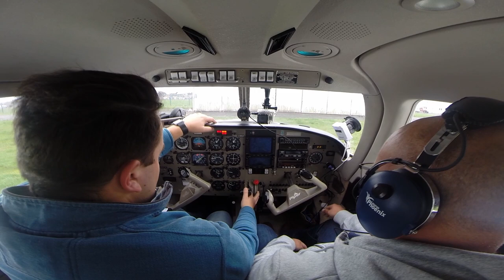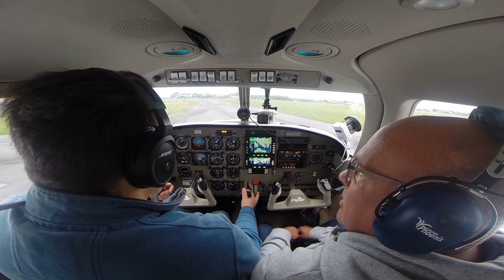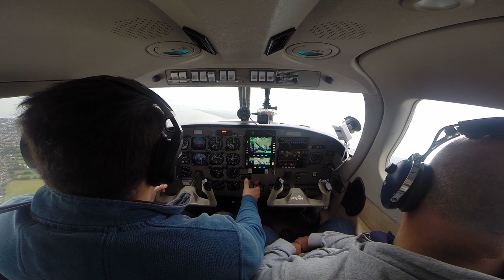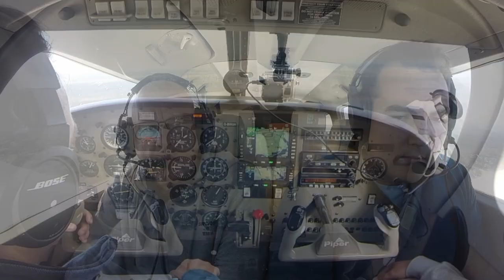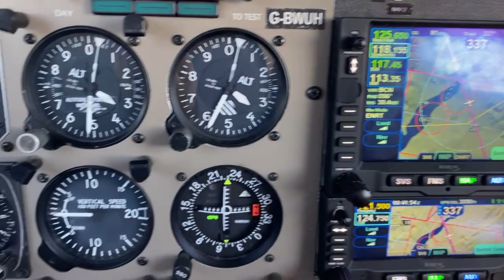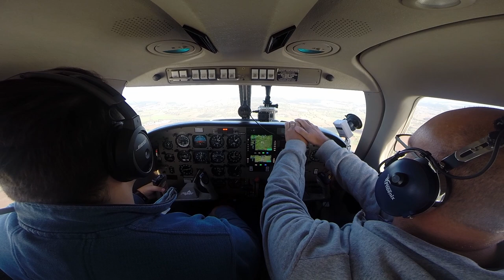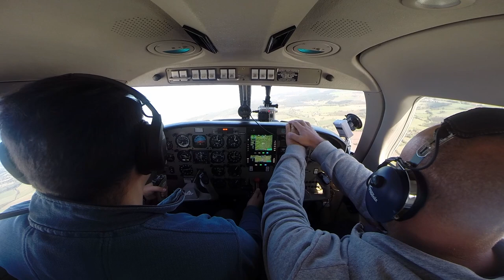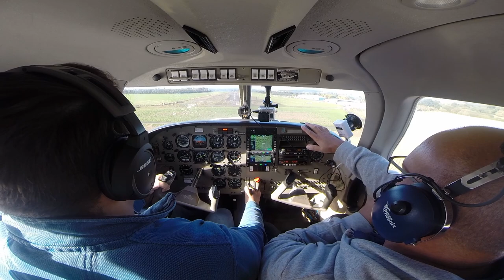Lee-on-Solent (EGHF) to Shobdon (EGBS) VFR in a Piper PA28 Archer III [HD Pilot VLOG | ATC Audio]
Join me and my dad on a VFR flight from Solent Airport to Shobdon, on the border of England and Wales, to catch up with family over brunch.

In Every Way - Freedom Trail Studio

Equipment Used -
iPhone 11
iPad mini 3 with SkyDemon